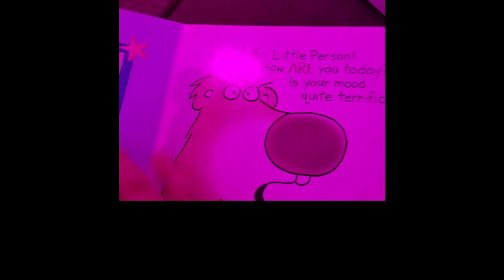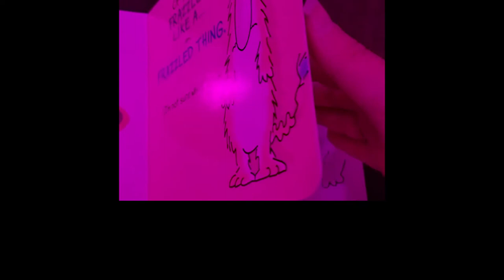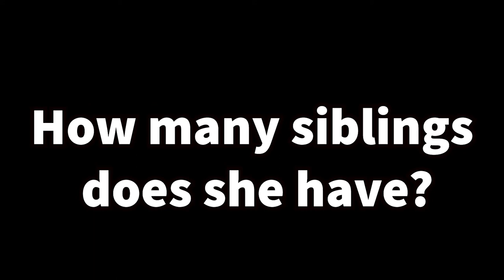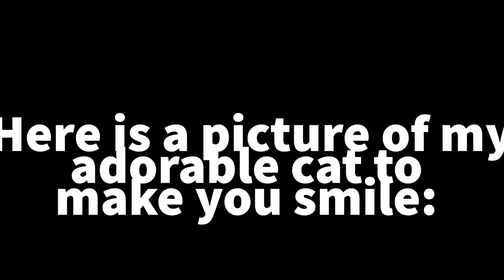Sandra Boynton Video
Video about the wonderful author Sandra Boynton for a college class.